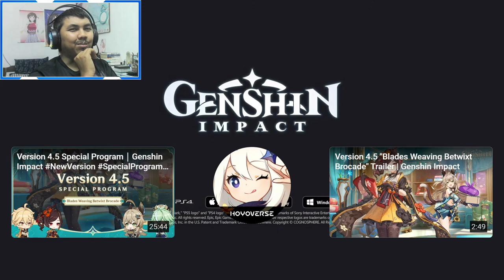AJ's REACTION: Character Teaser - "Chiori: Crimson-Woven Heart" | Genshin Impact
Here's my reaction to "Character Teaser - "Chiori: Crimson-Woven Heart" | Genshin Impact" in English Version and Japanese Version.